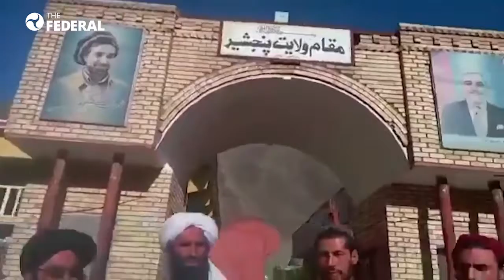Has Panjshir fallen to the Taliban? | The Federal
The Taliban has claimed that it has 'completely captured' Panjshir Valley, which has remained beyond its reach for decades. Panjshir was the last standing holdout of anti-Taliban forces in Afghanistan. How true is this claim and has Panjshir really fallen?